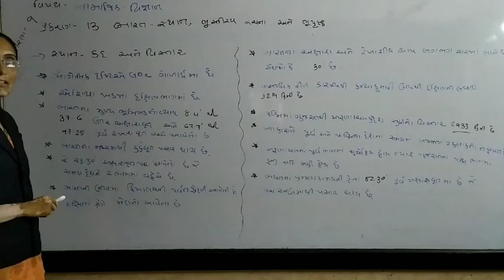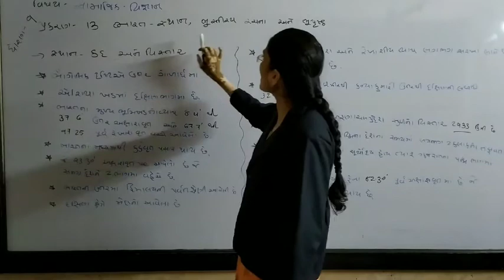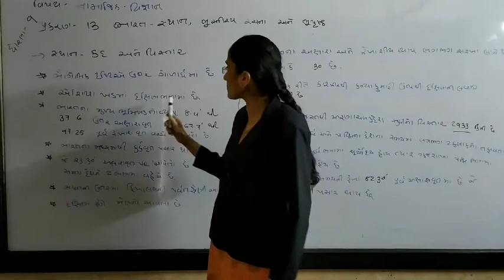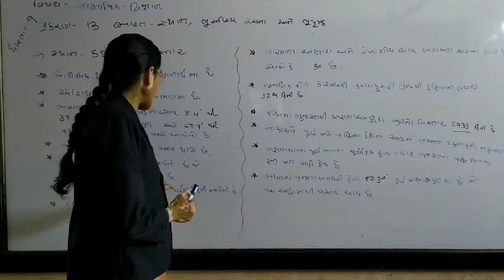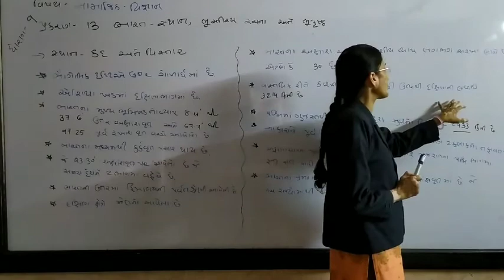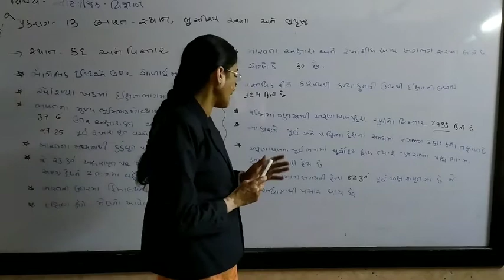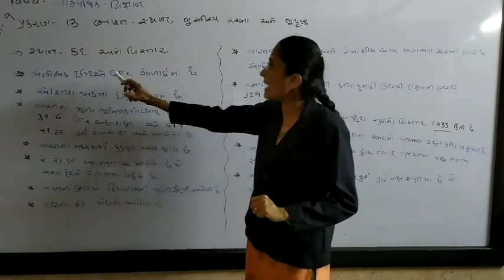STD 9 SS SHREEJI VIDYALAYA